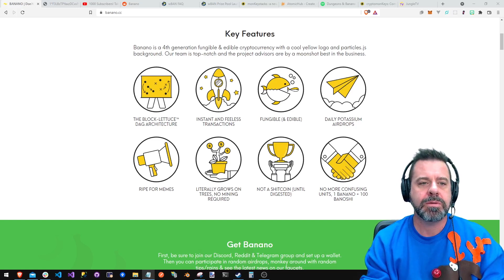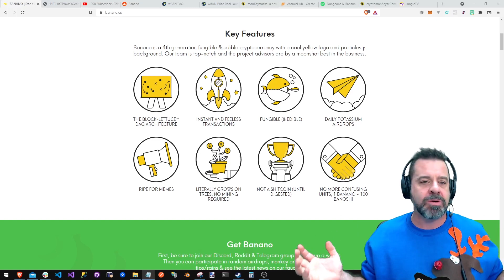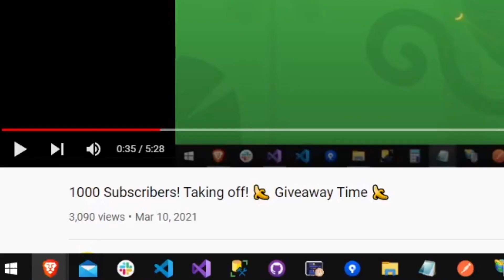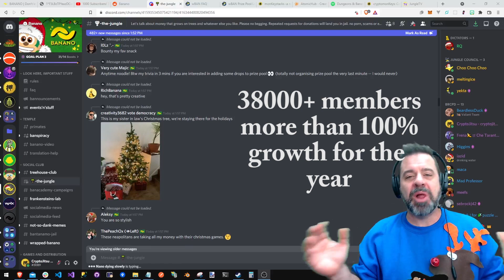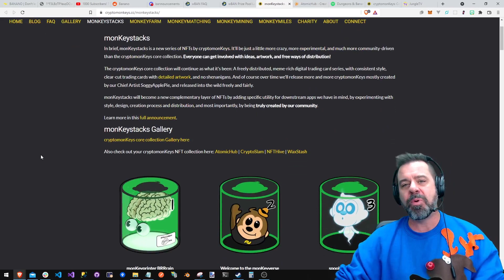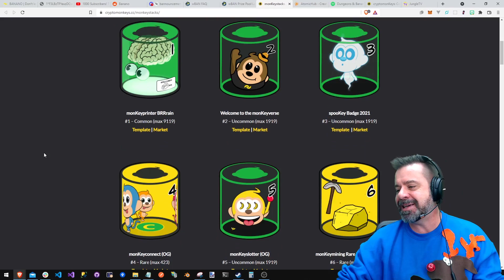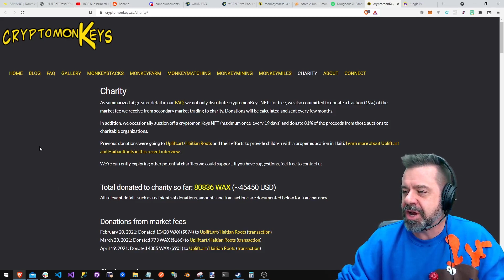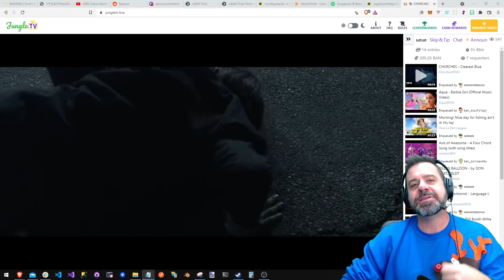Banano - A Year In Review (2021) 🍌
A lot has happened in 2021 and in this video we look back 🍌 We passed 3k subscribers on YouTube, 38k members on Discord and 35k members on Reddit. We entered the DeFi scene with Wrapped Banano (available on Binance Smart Chain & Polygon). Our community created awesome new projects: CryptomonKeys, JungleTV, Dungeons & Banano and a lot more.